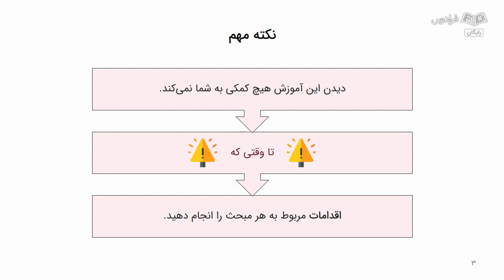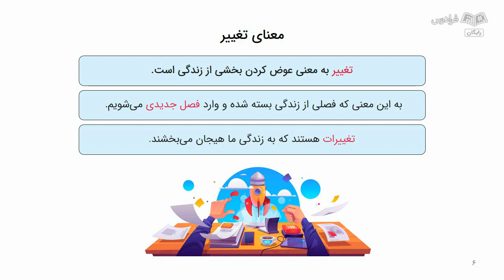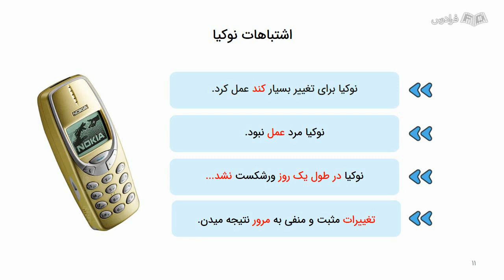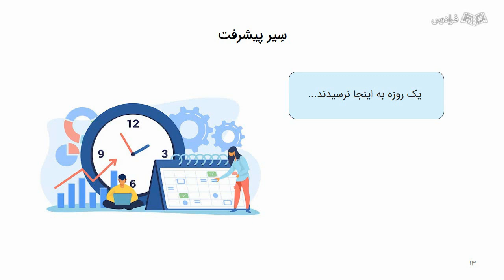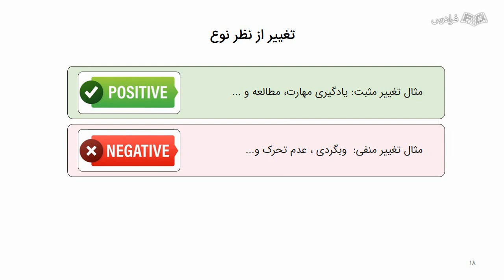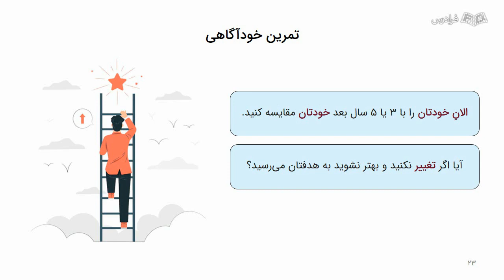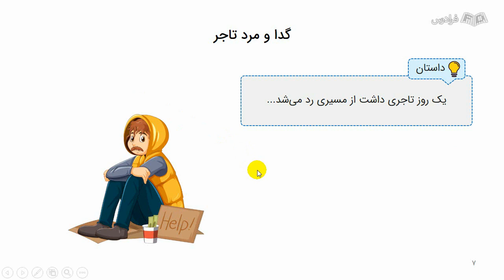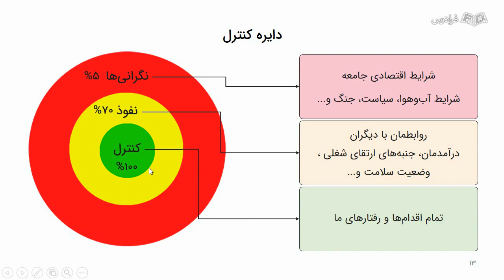آموزش شیوه های ایجاد تغییر در زندگی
FaraDars: آموزش شیوه های ایجاد تغییر در زندگی - (برای مشاهده نسخه کامل آموزش به لینک زیر مراجعه کنید)

0:00:00 درس ۱: تغییر در زندگی
0:07:31 درس ۲: هدف و چرایی تغییرات
0:19:21 درس ۳: انواع تغییرات در زندگی
0:25:20 درس ۴: ویلیام گلاسر و تئوری انتخاب
0:29:59 درس ۵: اجزای ماشین رفتار
0:32:33 درس ۶: دایره کنترل

اهمیت یادگیری شیوه‌های ایجاد تغییر در زندگی چیست؟

همه انسان‌ها دوست دارند موفق باشند ولی آیا همه انسان‌ها حاضرند سختی‌های این مسیر را متحمل شوند؟ آیا حاضرند برای رسیدن به هدف خود آموزش ببینند و تغییر کنند؟ پاسخ این سوال متاسفانه خیر است. مسلما کسانی به اهداف خود می‌رسند که در راستای آن تلاش هوشمندانه کنند و برای رسیدن به آن برنامه داشته باشند. در نتیجه یکی از مولفه‌های مهم این مسیر این است که بدانیم به کجا و چه چیزی می‌خواهیم برسیم. ما اگر مقصد خود را مشخص نکنیم، باد کشتی ما را به هر طرف که بخواهد می‌برد.

ما در دورانی زندگی می‌کنیم که سرعت تغییر و پیشرفت بسیار زیاد است و اگر خود را به این تغییرات نرسانیم خواه یا ناخواه حذف می‌شویم. پس با یادگیری مهارت‌ها و دانش جدید می‌توانیم همگام با این تغییرات پیشرفت کنیم و به اهداف خود برسیم.

ما در این آموزش با تلفیق تکنیک‌ها و تحقیقات مختلف دانشگاهی، مسیر شناخت یک مسئله در زندگی و هم‌چنین برنامه و هدف برای تغییر و ارتقای خود را طرح‌ریزی کرده‌ایم و با استفاده از اقدام‌ها و تمارینی که در طول این فرادرس بیان شده است، می‌توانیم نقاط ضعف و قوت ابعاد زندگی خود را بررسی کنیم و آن‌ها را بهبود دهیم. دروس این آموزش، مجموعه‌ای از دانش روان‌شناسی و مدیریت و تکنیک‌های کاربردی این رشته‌ها است؛ لذا با کمک آن‌ها می‌توانیم با تغییر در رفتار و اقدامات روزانه خود به اهدافی که داریم برسیم.

آموزش شیوه های ایجاد تغییر در زندگی - (برای مشاهده نسخه کامل آموزش به لینک زیر مراجعه کنید)